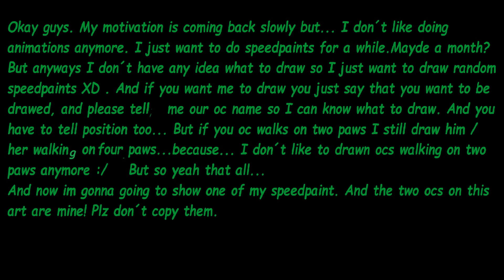Aargh I can´t draw XD